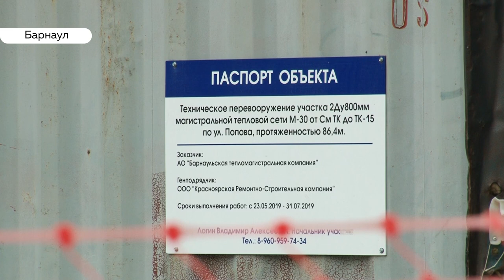В Барнауле готовятся к открытию первого пешеходного фонтана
В Барнауле готовятся к установке первого пешеходного фонтана. Он будет расположен в сквере Панфиловцев – там сейчас полным ходом идут ремонтные работы. Через полтора месяца на территории также появятся детская и спортивная площадки, лавочки, будут высажены деревья. О грандиозных планах расскажет Ирина Корчагина.